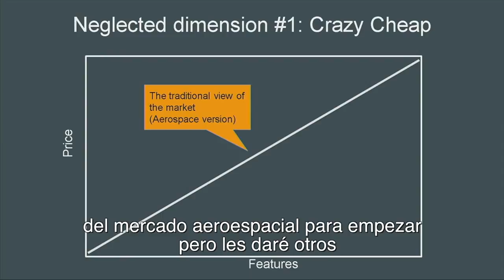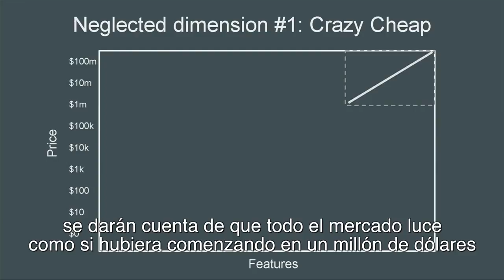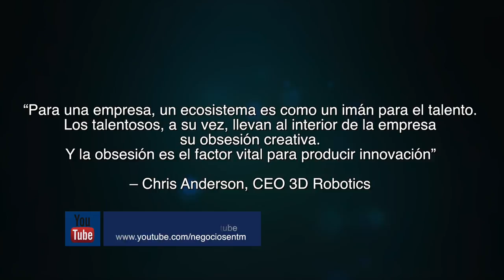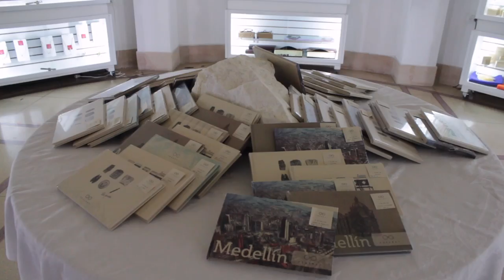Empoderar mejora la rentabilidad y cómo la innovación es un imperativo - [Negocios en Tm] ®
Los empresarios y coach internacionales Juan Carlos Yepes (@Juancarlosy) y Paola Rueda López (@paolaruedalopez) nos presentan un nuevo capítulo de Negocios En Tu Mundo, en donde tratarán diversos temas como escuchar para empoderar, las relaciones que atraen inversión y cooperación y crear empresas a partir de una pasión.

Chris Anderson, exdirector de la revista Wired, nos habla de como la innovación es un imperativo, no una opción.

David Marquet, experto internacional en liderazgo, nos habla de como mejorar los indices de felicidad y rentabilidad, escuchando a los empleados para empoderarlos.

Sergio Escobar, director de la ACI Medellín, nos cuenta como la ACI es a Medellín lo que una Cancillería a un país.

Mauricio Bedoya, director del grupo Montecarlo, nos cuenta como su pasión por la música y el arte, lo llevó a crear empresa.

Laura Betancur, comunicadora del Museo El Castillo, nos habla de Decorarte, una feria que expone el talento colombiano.

Juan Carlos Giraldo, periodista experto en moda, nos habla de los sí y los no, a la hora de escoger vestuario masculino en el mundo de los negocios.